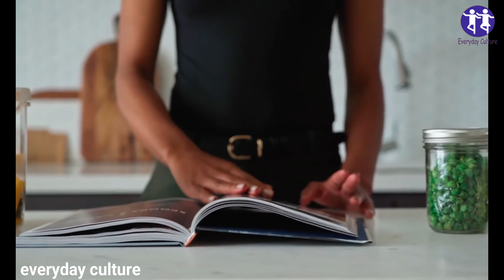Eating only a small amount of Oatmeal Remove Tons of Toxins from your Body! Once and For All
Are oats as nutritious as they claim by experts?
All over the world, people enjoy the taste of oatmeal each morning. Do you need evidence? The global market for oatmeal was worth $2.2 billion in 2018.

Have you had a bite of an oatmeal bowl this morning? It was adorned with blueberries and walnuts?

Oats are a unique source of nutrients including beta-glucan, the soluble fiber, as well as antioxidants known as avenanthramides.

Yes, it's beneficial to consume oatmeal daily taking into consideration its nutritional profile as well as benefits for health, including weight loss and heart-healthy effects.

What Happens to Your Body When You Eat Oatmeal Every Day

IN THIS VIDEO:
eating oatmeal 3 times a day to lose weight
eating oatmeal every morning

Timestamps
00:06 eating oatmeal everyday benefits
00:19 eating oatmeal before bed
00:26 eating raw oatmeal

everyday_culture More Home Remedies Videos